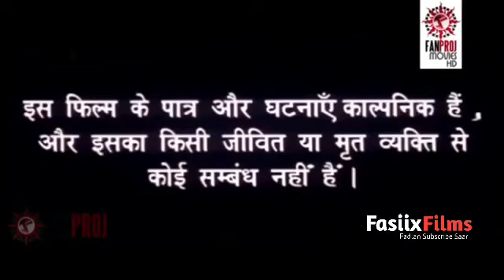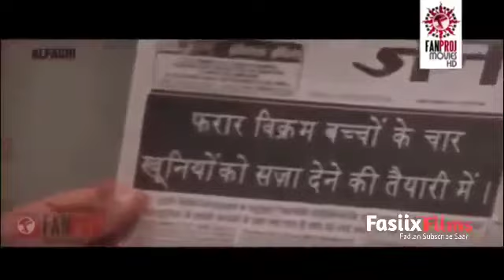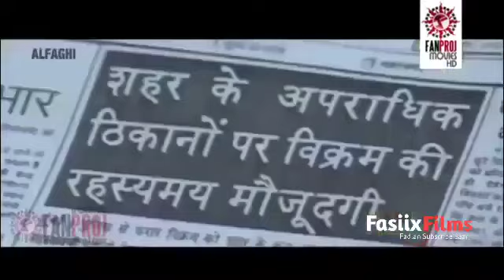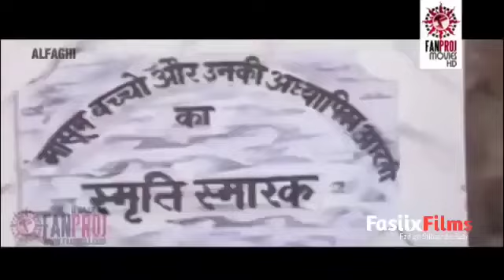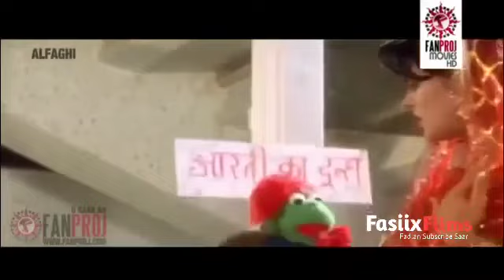Hindi afsomali aad u xiiso badan 😄